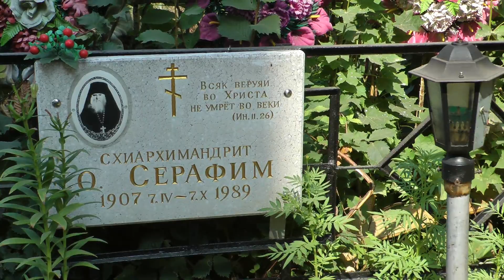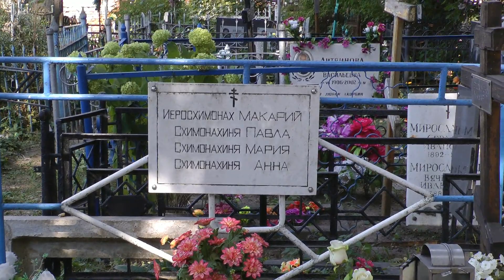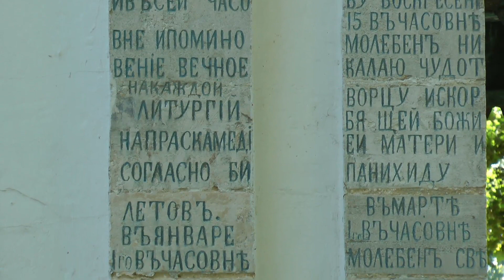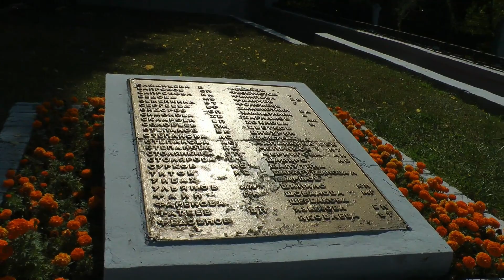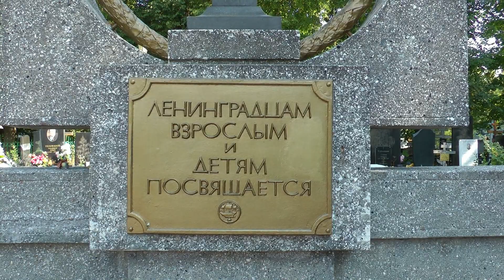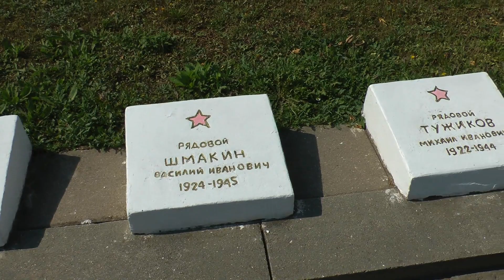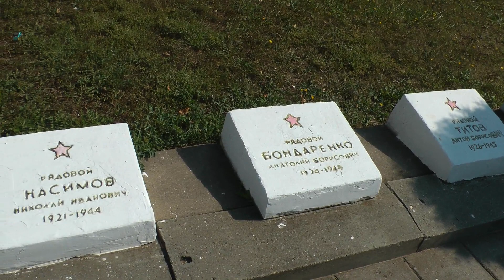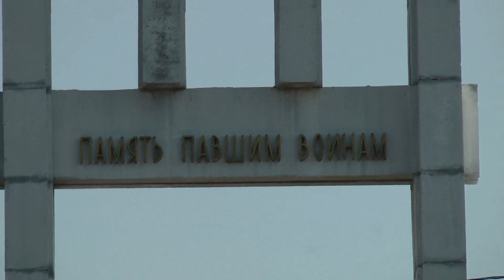Скорбященское кладбище г. Рязани. Часть 2/3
Фильм Андрея Миронова о Скорбященском кладбище г. Рязани в трёх частях.
00:17 о. Серафим, схиархимандрит
00:35 о. Дмитрий Прокимнов, протоиерей
01:06 о. Макарий, иеросхимонах, Павла, Мария, Анна схимонахини
01:38 о. Феодор, протоиерей
02:00 Любовь Рязанская, блаженная
02:42 Часовня блж. Любови Рязанской
03:50 Часовня свт. Николая Чудотворца
06:55 Ленинградское кладбище
09:10 Могилы за Ленинградским мемориалом
10:01 Церковь Успения Пресвятой Богородицы и воинские хахоронения
11:26 Военное кладбище
13:40 Мемориал
15:11 Мемориальный парк